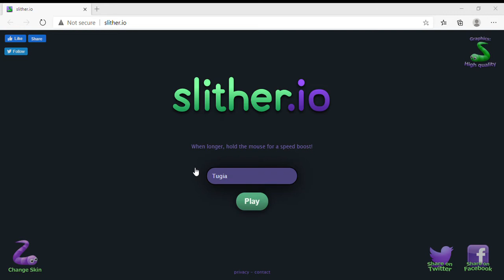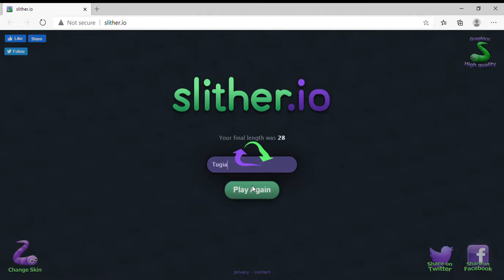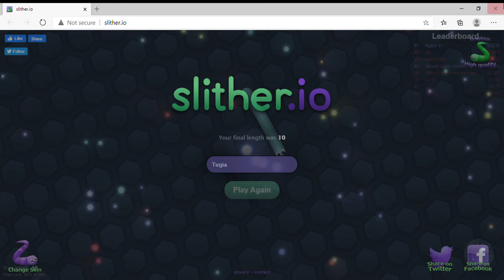Slither.io Plays!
Oh Yeah Slither.io!